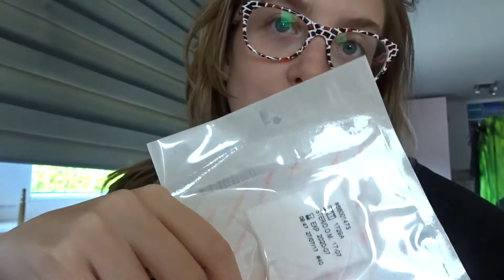HEB IK SONDEVOEDING? Wheelervlogsab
Hee allemaal

In deze video ga ik jullie vertellen over mijn sonde en hoe je die vervangt veel kijk plezier!